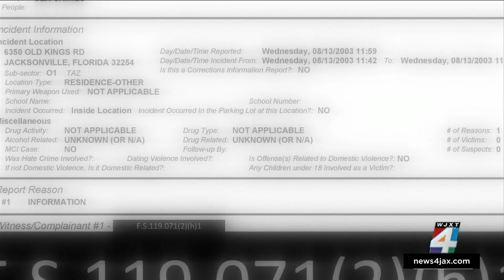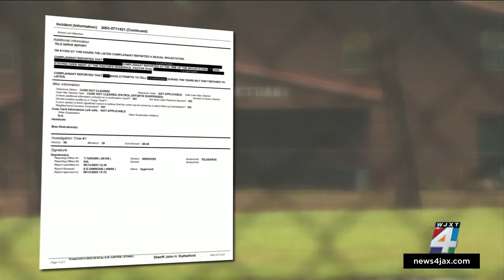JSO: Sexual and physical abuse of minors at a North Jacksonville church started 30-years ago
One day after three men linked to a local church were arrested for child sexual abuse, News4JAX is learning more about the almost 20-year investigation.